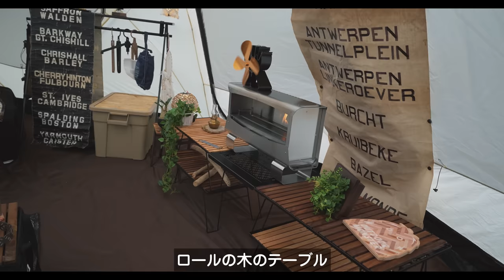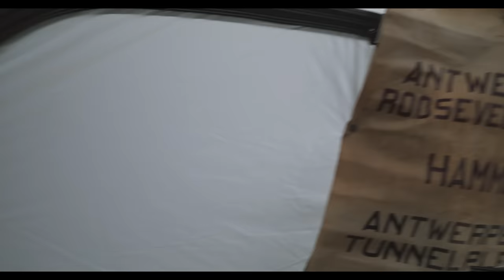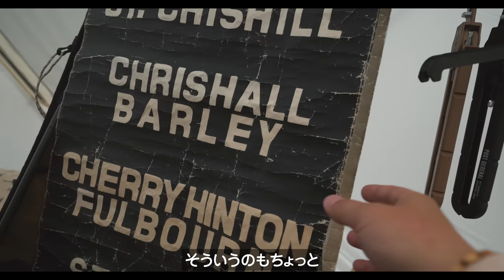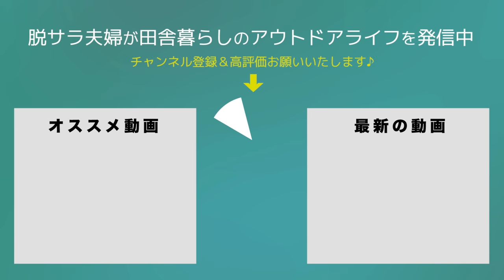レイアウトのプロが本気を出したらとんでもなくテントがオシャレになった｜WIWOヤクドーム550アイボリー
取材させて頂きましたBICASAさんの情報

00:00　オープニング
00:24　神之川オートキャンプ場
01:44　BICASA社長ご夫妻
02:33　ヤクドーム550アイボリー
04:09　初の夫婦キャンプ
04:47　左官IGT天板/802プロダクツ
06:22　シェルコン50アイアントップフレーム
07:04　カーミットチェア
07:30　802プロダクツ/ランタンホヤ
08:02　Hand Craft Hobby
10:09　stock arts.
10:32　SomAbito
10:52　POI | TARN
11:48　802プロダクツ/60'sアンバー
12:17　AKAI METAL
13:47　テントレイアウト
14:58　KOVEA/WS FLAT CHAIR
15:22　802プロダクツ/テーブル
16:06　rrr
16:17　802プロダクツ/カッティングボード
16:31　DAMAGE MARK
16:49　エアーベッド
17:44　buzzwoodfactory
17:56　stock arts./ホヤ
18:35　kinakoma.craft
19:02　802プロダクツ/ブリッジテーブル
19:19　ゼロジュアリーシェードDAIBUTSU
19:47　ヴィンテージアイテム
20:32　oldsea
21:14　BICASAラグ
21:39　チベタンタイガー
22:06　hibi
24:00　取材ありがとうございました
25:57　エンディング

2019年5月　日産キューブで初の10日間、車中泊旅へ
2020年4月　埼玉県川口市から相模湖へ田舎の平家へ移住
2020年6月　アメ車シェビーバンが納車